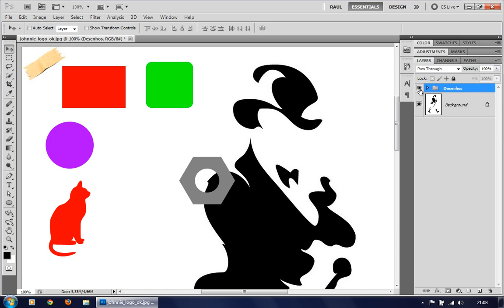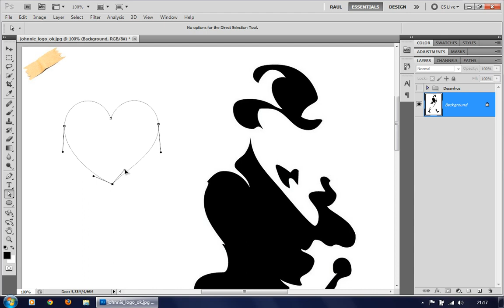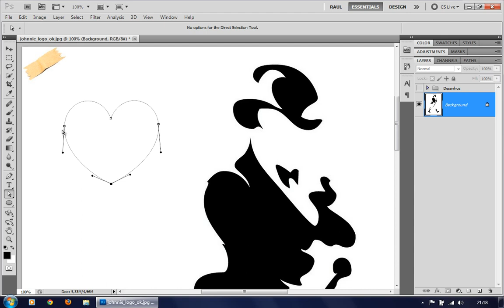Photoshop CS5 - Tutorial Definitivo de Vetorização - Parte 3 de 6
Nesta sequência de vídeo aulas mostro como dominar as técnicas de vetorização com a Ferramenta Caneta. Pratique bastante e com paciência você também conseguirá.